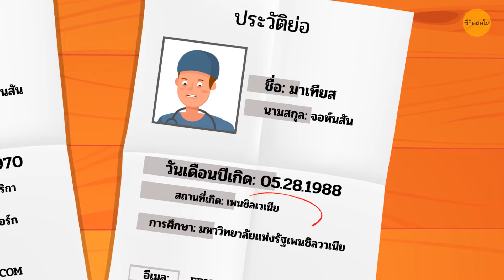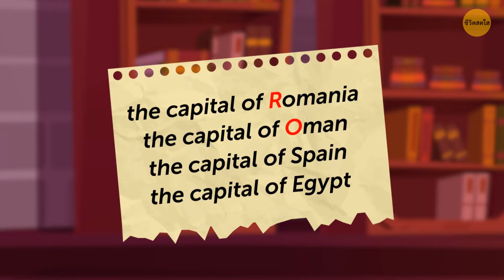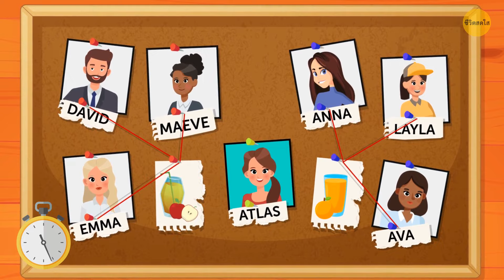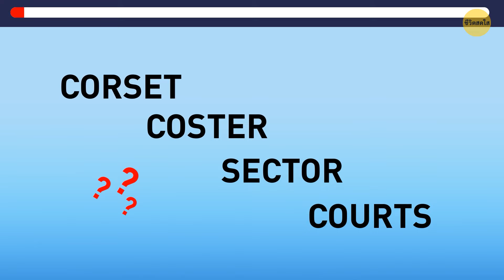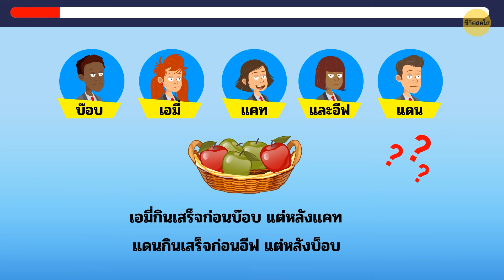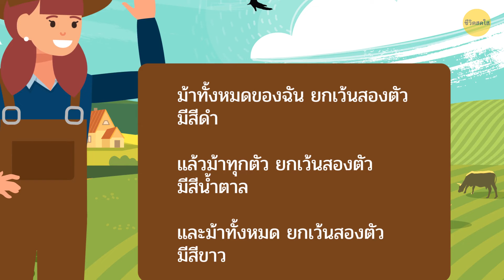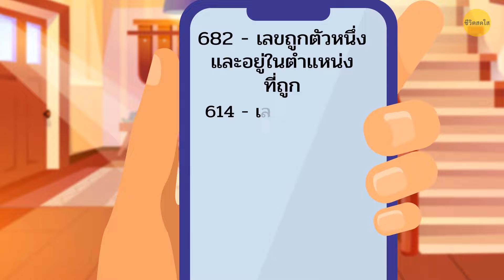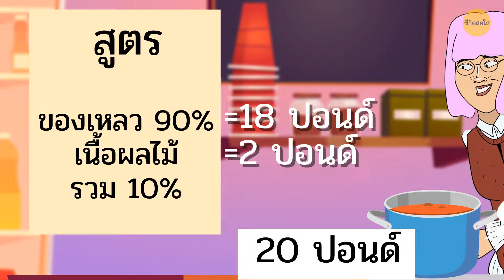รวมปริศนาลับสมองที่ดีที่สุดเพื่อบริหารสมองของคุณ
อนิเมชั่นจัดทำโดยชีวิตสดใส เพลงของ Epidemic Sound กดติดตามช่องชีวิตสดใส โซเชียลมีเดียของเรา: Facebook Instagram ของในสต๊อก (รูปภาพ, วิดีโอ และอื่นๆ) สำหรับวิดีโอและบทความเพิ่มเติมดูได้ที่